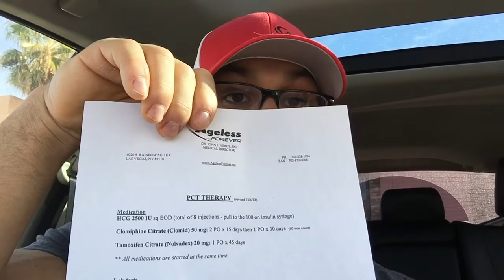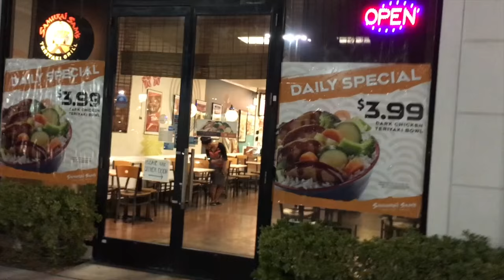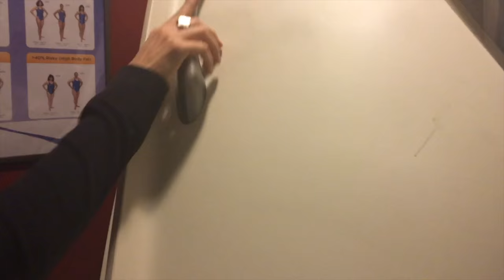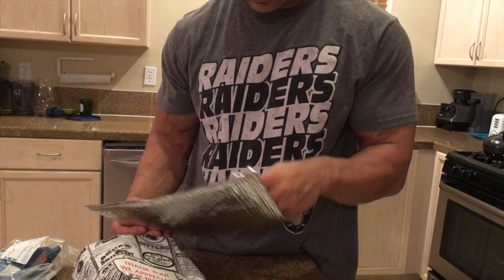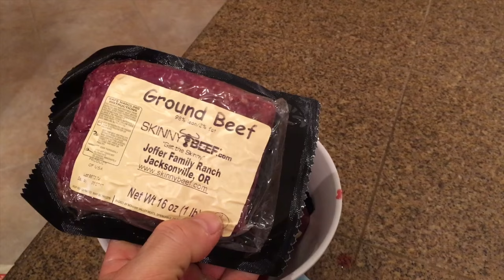Matt Porter SMALLER BY THE DAY - road to negative 30 #5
new doctor, cortisol saliva test, bod pod reading, eating out, new hormone plan